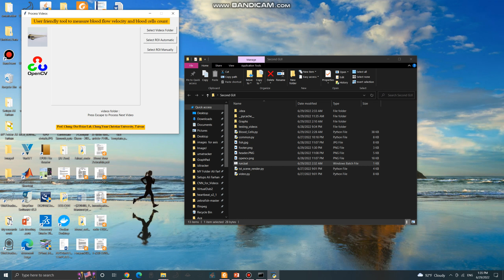OpenCV-based blood flow measurement in fish embryos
This GUI tool can be used for measuring blood flow and blood cells in fish embryos in a fully automatic manner (operated only in window system). Blood flow video have to recorded by high-speed CCD at around 200 fps.